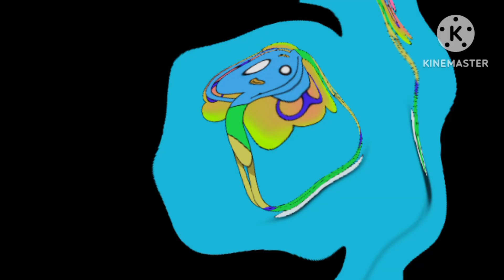Jackie Wilson Effects